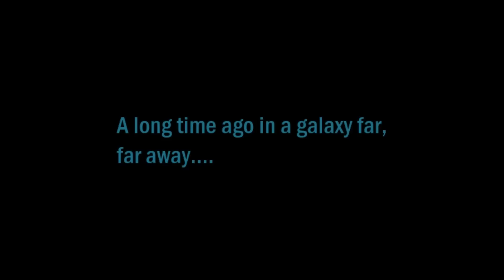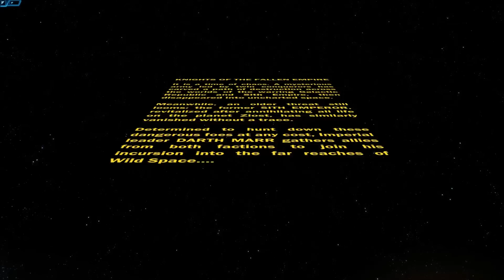SWTOR - Grand Admiral Thrawn Fallen Empire part 1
THIS IS NOT ACTUAL THRAWN CANNON! IT'S A MADE UP CHARACTER IN AN MMO! If you want Thrawn, read the audio book trilogy "Heir to the Empire" by Timothy Zahn and watch/play the game Tie Fighter

That is legit Thrawn, NOT THIS!